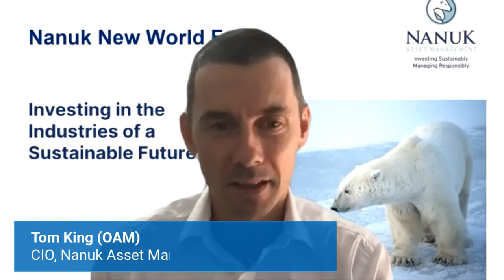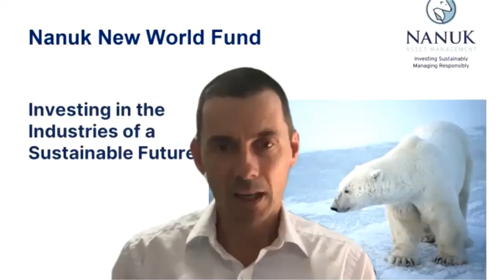William Buck Investment Series | Sustainable Investing Conversation with Tom King OAM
William Buck Head of Wealth Advisory, Adrian Frinsdorf interviews Nanuk Asset Management’s Chief Investment Officer, Tom King OAM. Adrian and Tom discuss sustainable and ethical investing.

Tom joined Nanuk in 2009 and is the firm’s chief investment officer and one of the firm’s portfolio managers with approximately 20 years’ investment industry experience in equity funds management, investment banking and private equity. Tom holds a first class honours degree in Engineering from the University of Melbourne.

Tom is also an Olympic gold medallist in sailing and was awarded a Medal of the Order of Australia for services to sport.